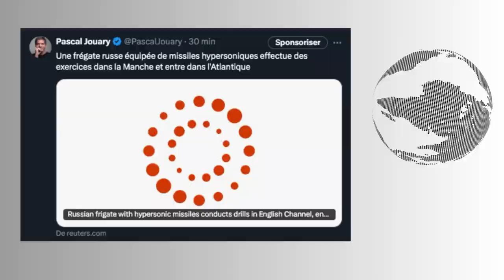Une église russe en Suède espionne ?/Un navire espion russe est présent au large des côtes anglaises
-Une nouvelle église russe suscite des soupçons dans une ville suédoise :

-Un navire espion russe est présent au large des côtes britanniques

-Une société d'ADN détenant des données hautement sensibles « disparaît » sans avertissement /  La société russe de tests ADN Atlas Biomed, dont le siège est à Londres, a arrêté ses activités sans avertir ses clients

-D'anciens responsables du renseignement craignent que Trump ne tente de politiser et d'utiliser la CIA comme une arme..

-Une manifestation de 100 000 étudiants chinois pour réclamer des emplois bloque une autoroute

-Pays Bas : de nouvelles violences, un tramway brûlé "au nom de la Palestine"

-Des recherches révèlent que la Chine a construit un prototype de réacteur nucléaire pour alimenter un porte-avions

-Une frégate russe équipée de missiles hypersoniques effectue des exercices dans la Manche et entre dans l'Atlantique

-Le système de paiement russe Mir s'est officiellement connecté au Shetab iranien, a rapporté le 11 novembre l'agence de presse iranienne Tasnim .
Désormais, les cartes des banques iraniennes peuvent être utilisées en Russie, notamment pour retirer de l'argent en roubles aux distributeurs automatiques russes.

-En Russie, 10 % des fonctionnaires seront licenciés dans le cadre d'une vaste réforme

-Deux avions de ligne américains touchés par des tirs au-dessus de la capitale haïtienne